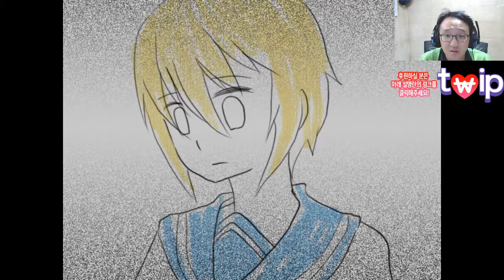[도푸리][공포 쯔꾸르 게임] 리턴 (ReturN) 실황 5화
180731 리턴 (ReturN) 실황 5화